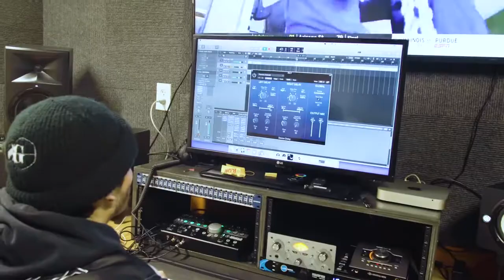SoyThaKidd (Studio Vlog)